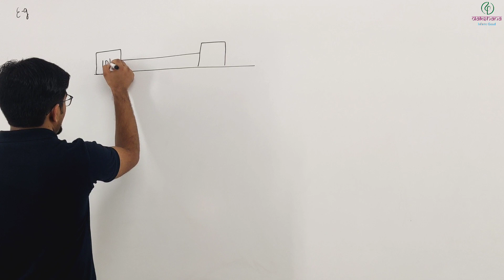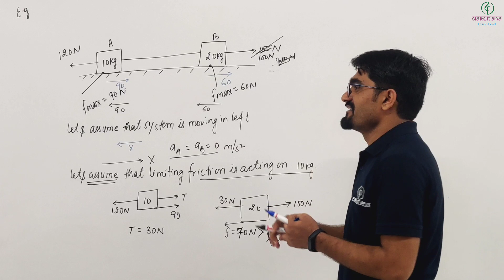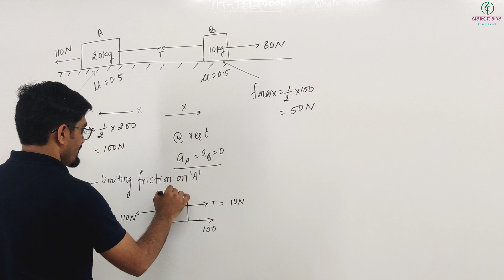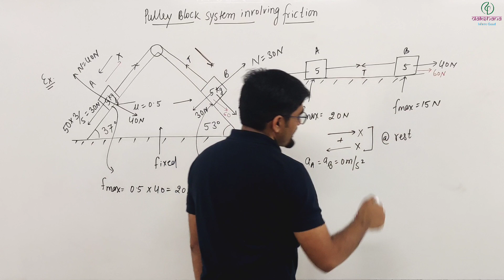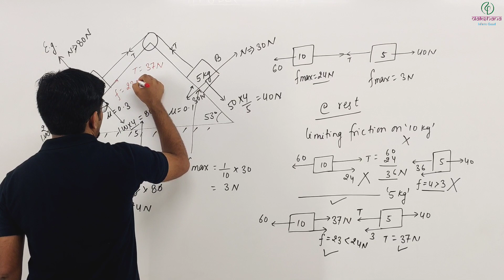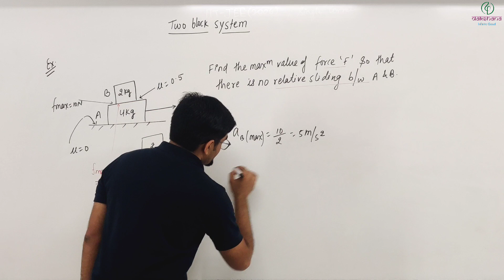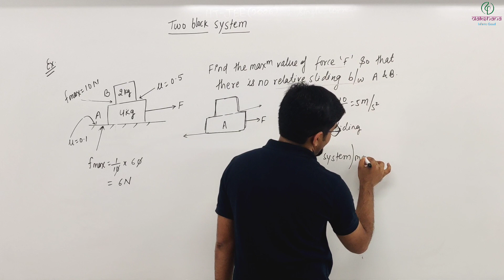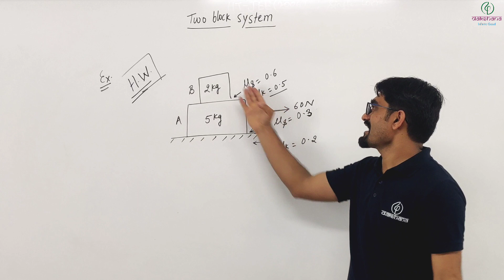JEE | Physics | Friction | L 04 | Surendra Kumar